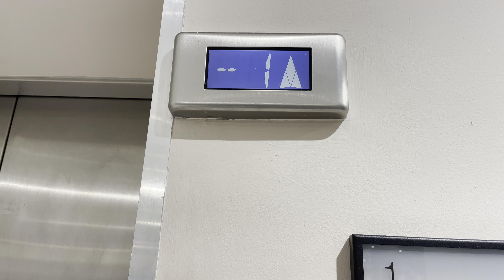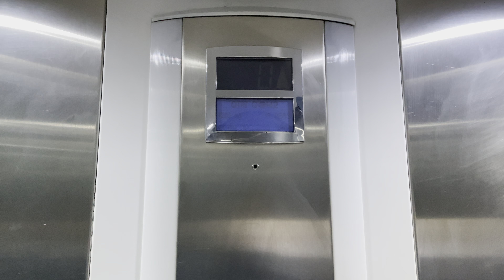Otis Gen2 Lift @ H&M, Norwich